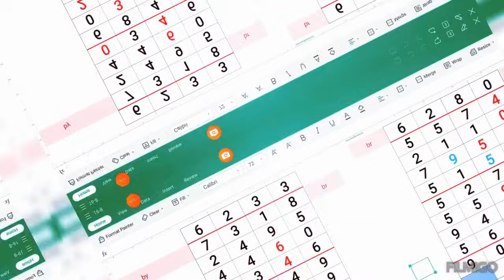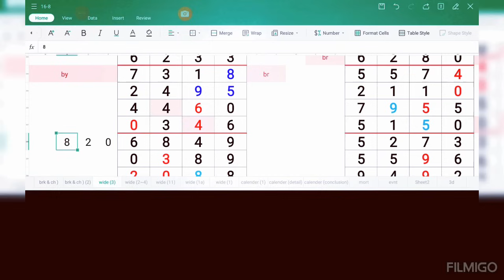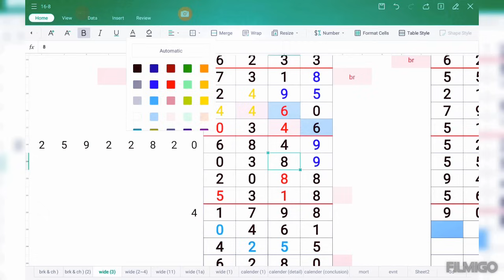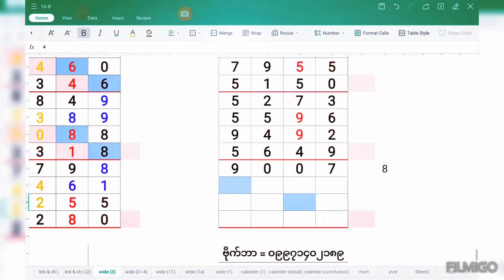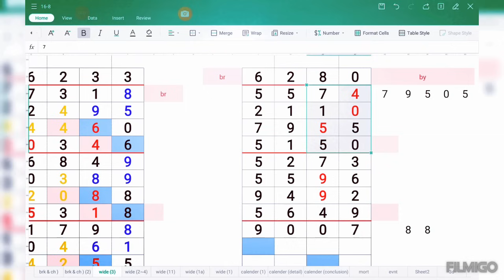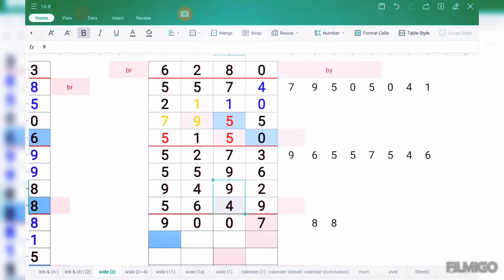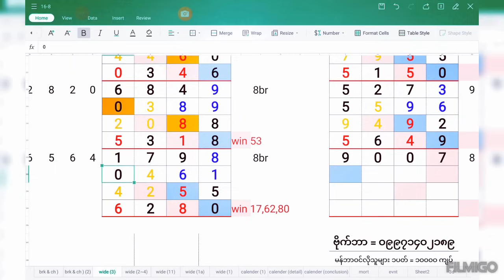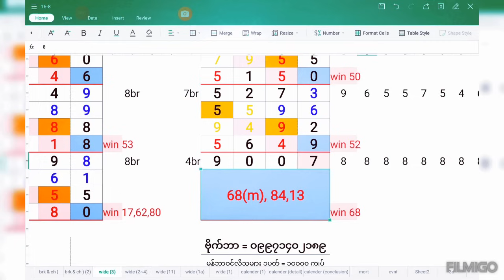ဟူးမကျော် ပတ်သီးနဲ့ဘရိတ် (19/8/24 to 21/8/24)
Good day!
မဂ်လာ‌နေ့ရက်လေးပါ ချစ်ညီကိုတို့ရေ ၊
 ချစ်ညီကိုတို့ ဂါနဲ့ ဟူး ပါ အကြိုက်တွေ့မယ်ထင်ပါတယ်။
- 2D 3D ဂဏန်းများ နေ့စဥ် တင်ပေးပါမည်။

ဓမ္မမိတ်ဆွေများအားလုံး မင်္ဂလာပါ။
ပရိတ်ကြီး(၁၁)သုတ်
မဟာသမယသုတ်( ၇ )သုတ်
u thu mingala
par choke